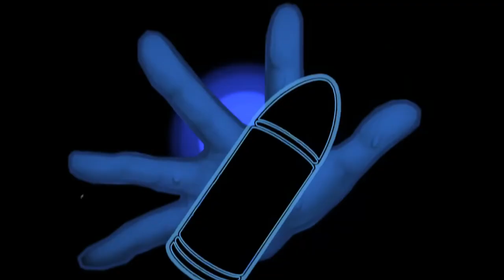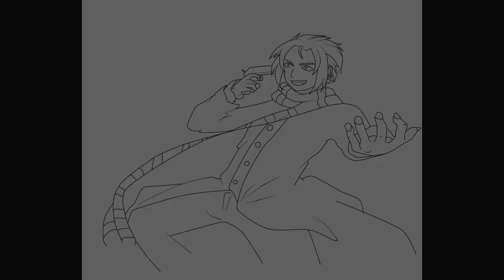☆Danganronpa Survival☆ curiosidades_Historia sin Spoiler 2/3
Espera la segunda parte para que conoscas  mas personajes que formaran parte de esta historia